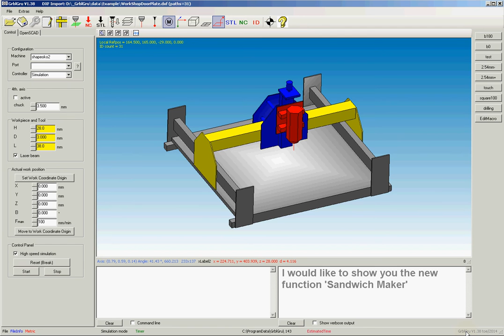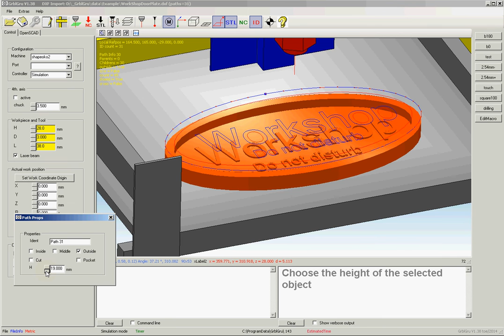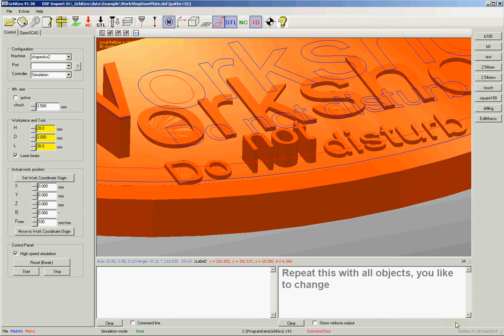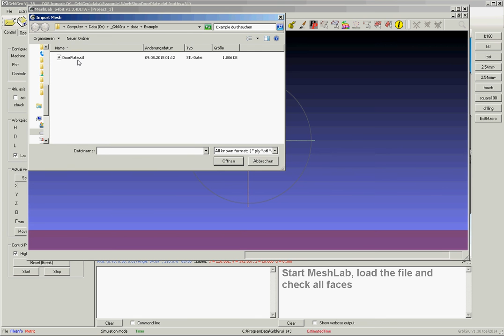GrblGru: Creating 2.5D models with the Sandwich-Maker function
This video shows how to use the new 'GrblGru'  Sandwich-Maker function to create the STL-file for a workshop door plate.